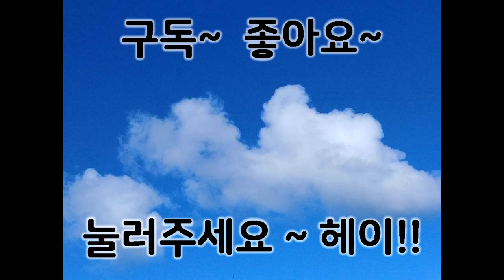태국 여행, 방콕 왓포 사원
싸바이디~
동남아 생활 유튜브 두 아이 아빠 라오스 마징가주먹입니다.
오늘은 태국 방콕의 왓포사원을 소개합니다. วัดพระเชตุพนวิมลมังคลาราม
큰 와불상이 아주 인상깊었던 사원이네요~
영상 시청 감사드립니다.
컵짜이~